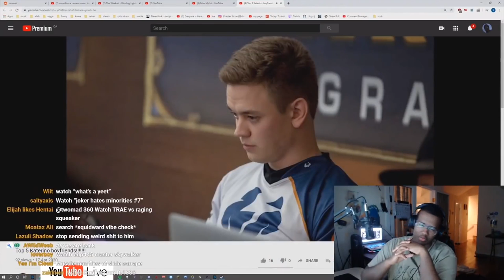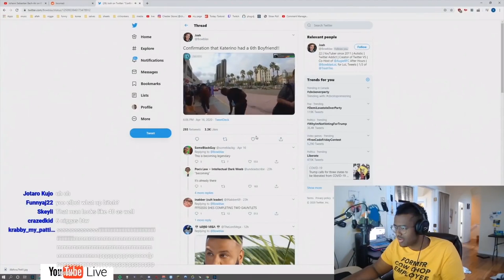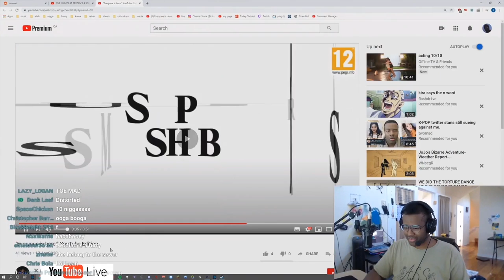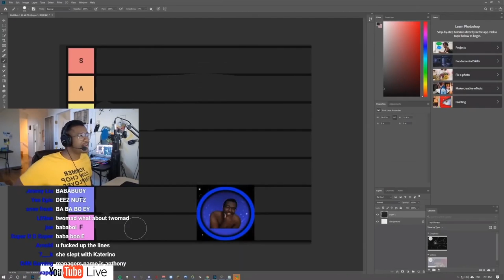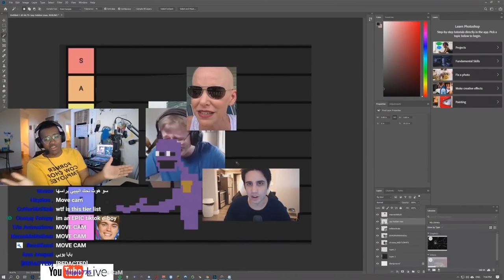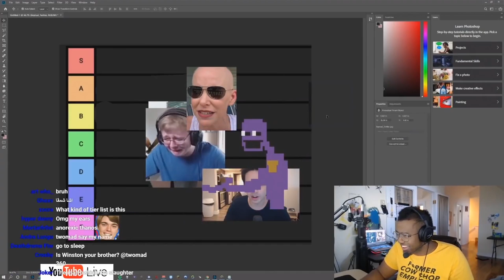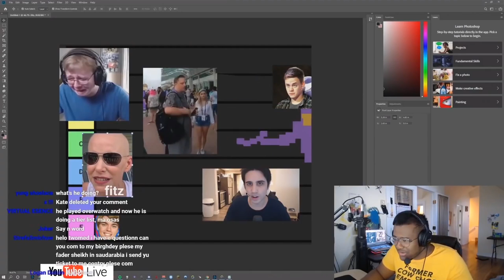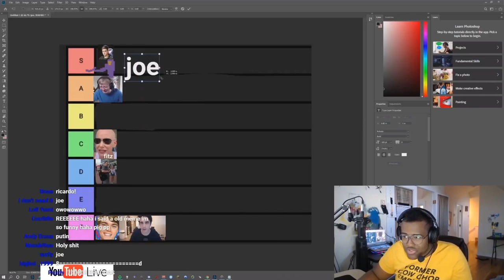TWOMAD REACTS TO "KATERINO MEMES" (COMPILATION)